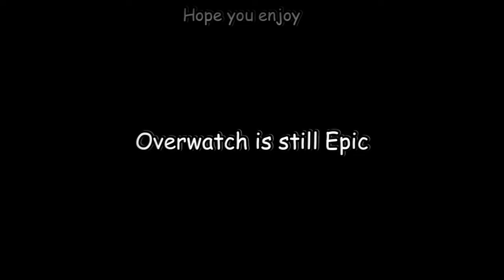Overwatch is still good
Hey it's me. Sorry I haven't uploaded, but I'm gonna try to be uploading more.